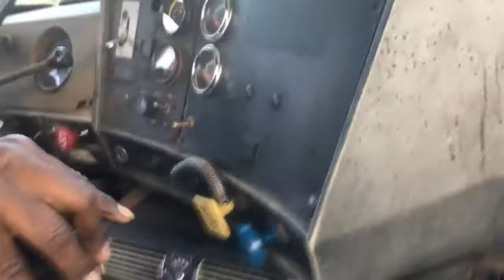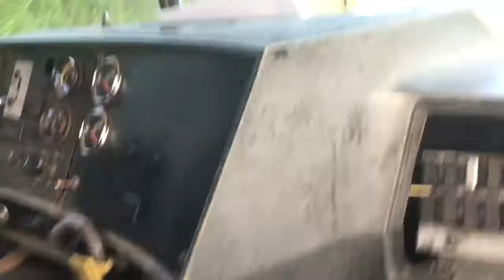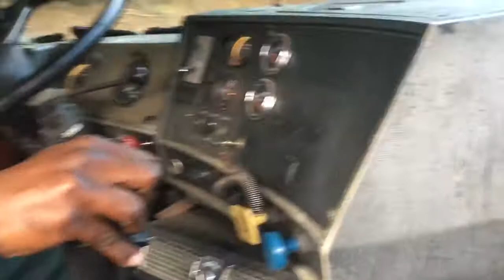"Father Mack" Pulling A Cement Bulk Tanker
Old footage